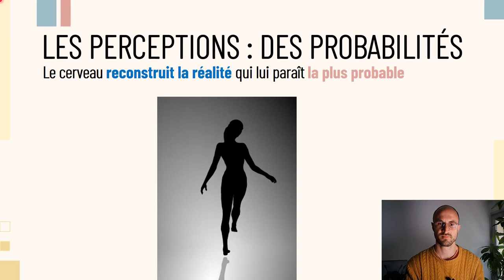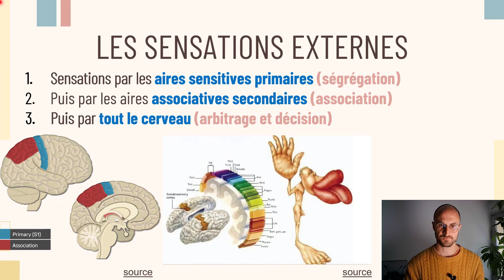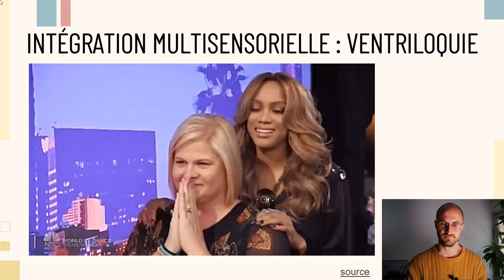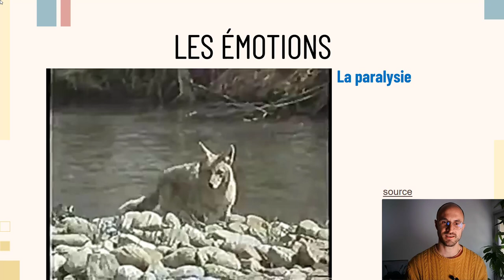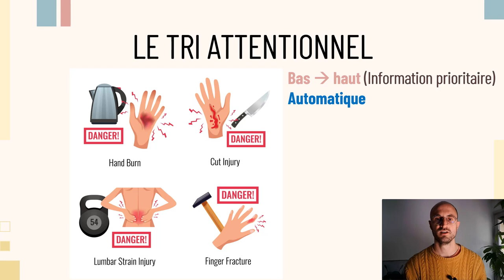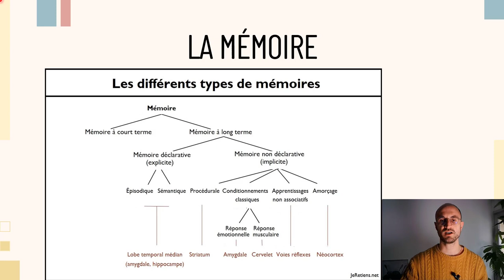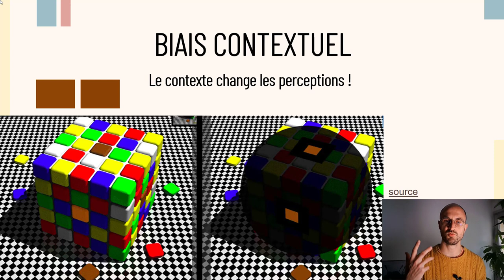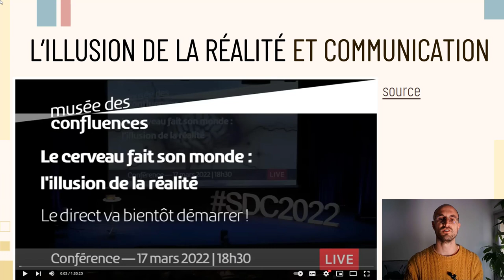Partie 5 : La conscience des perceptions : illusions d'optique des différents aspects perceptuels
Le contenu des vidéos est uniquement destiné à des fins d'information ou d'éducation et ne remplace en rien les consultations avec des professionnels de la santé.